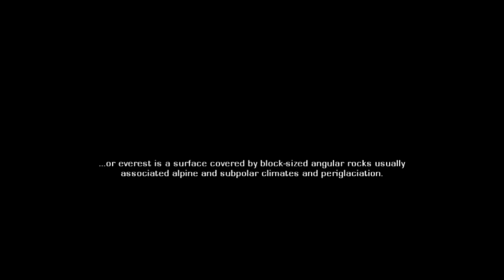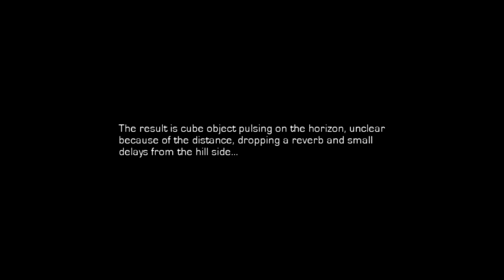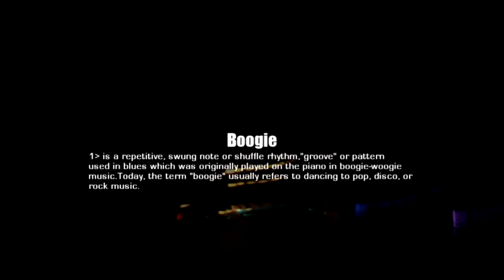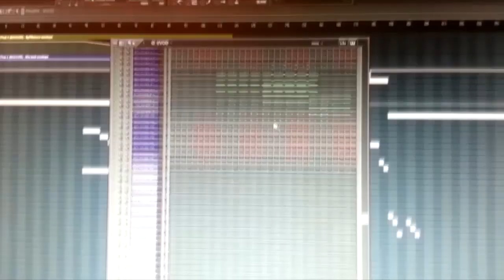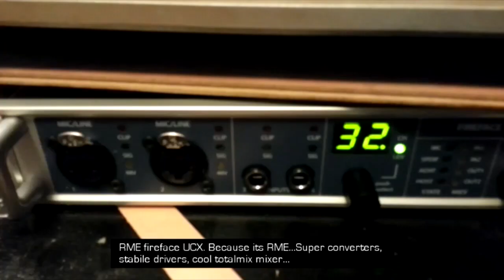D&BTV: Behind The Scenes of Billain - Blockfield / Boogie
Here's a sneak preview into the weird and wonderful mind of Billain and his latest release on Bad Taste, Blockfield / Boogie.